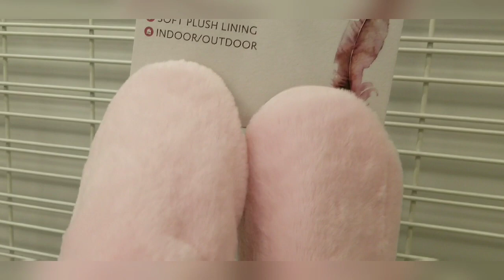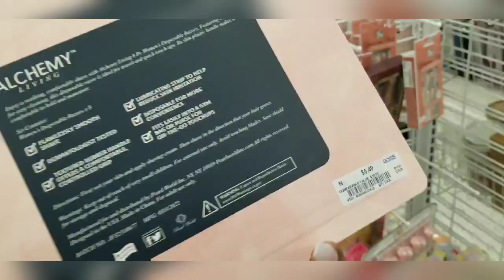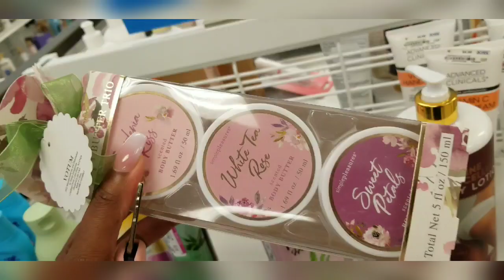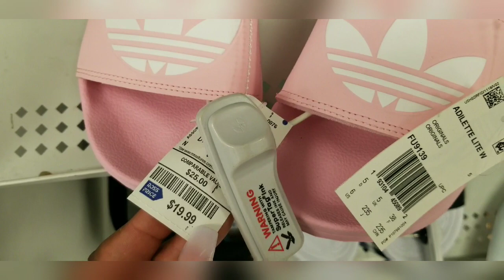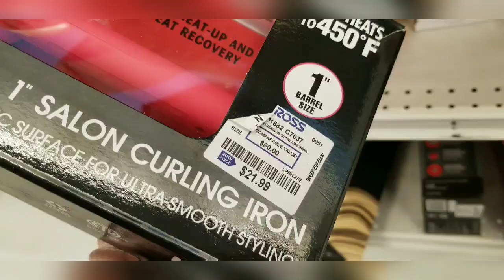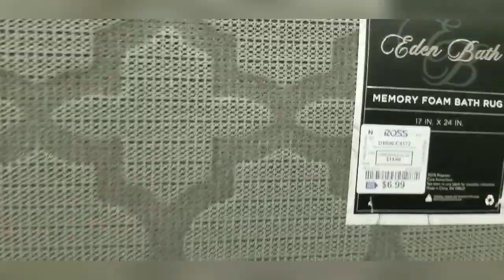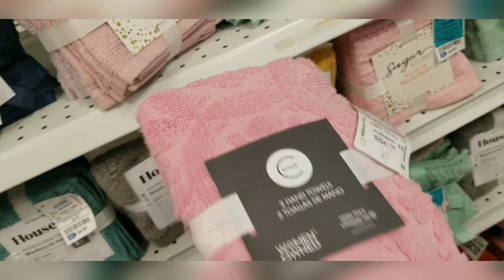EVERYTHING pink & girly at ROSS! 🎀 Fall, Clothing, Beauty, Home decor WHATS NEW 2022 | SHOP WITH ME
Today we are seeing what's NEW at ROSS! Let's browse!!🥰